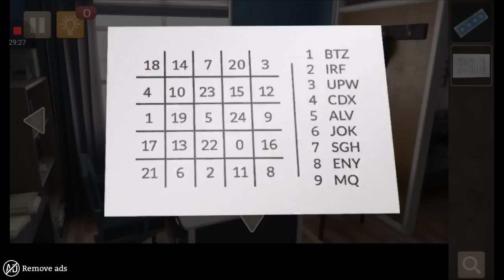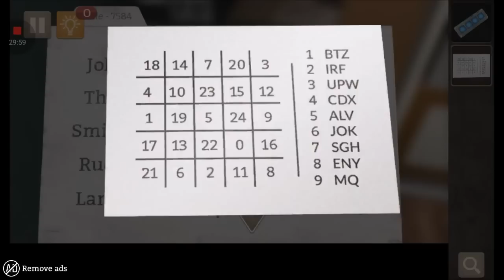Spotlight Room Escape-White Collar walktrough part5